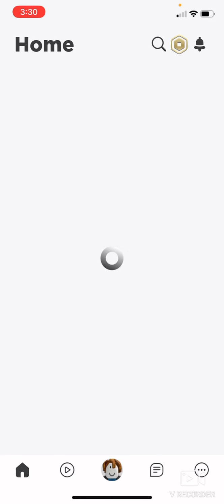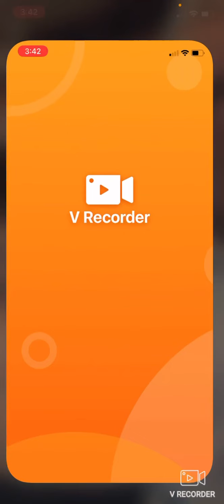Roblox atypical jailbreak experience